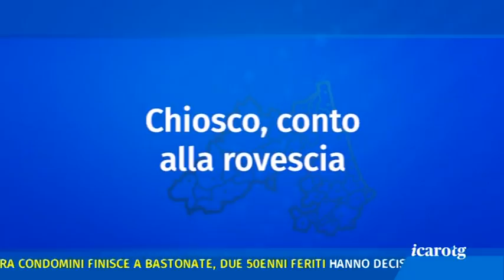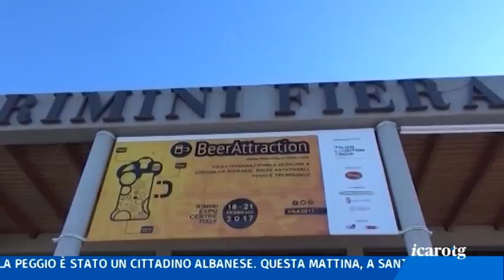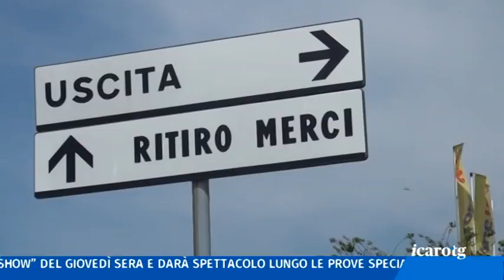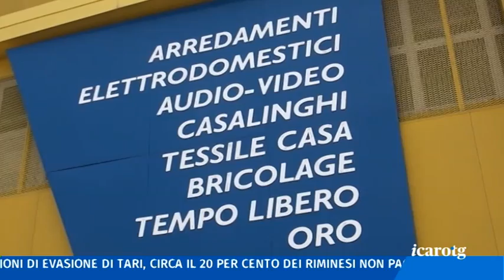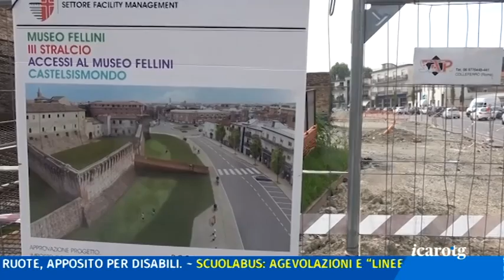Icaro Tg del 28 agosto 2019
I titoli dell'edizione di Icaro Tg del 28 agosto 2019
. Un fulmine a ciel sereno su Ieg. L’amministratore delegato Ugo Ravanelli annuncia le dimissioni, convocato per domani il CdA. Il titolo perde in Borsa
. Lite tra condomini a Sant’Ermete finisce a bastonate. Due 50enni finiscono al Pronto Soccorso
. Acque di balneazione, si corre ai ripari. Vertice in Regione con i comuni costieri: dimezzare i tempi di analisi e combattere allarmismi e fake news
. Conto alla rovescia per l’apertura del chiosco bar in piazza Malatesta. Entro metà settembre l’aggiudicazione
Si parla anche di Mercatone Uno, nuovo regolamento contro le attività che non pagano le tasse a Rimini e operazioni antiabusivismo a Bellaria Igea Marina